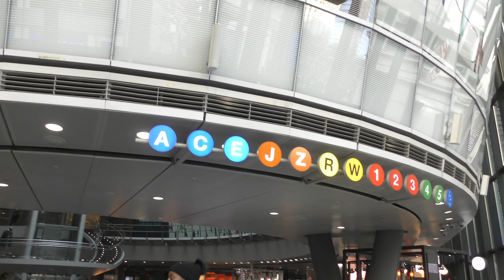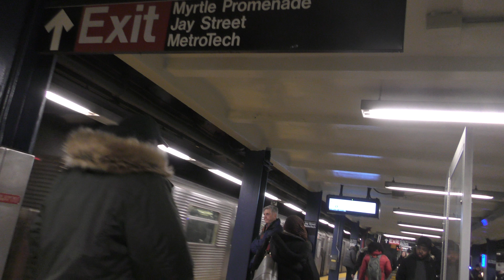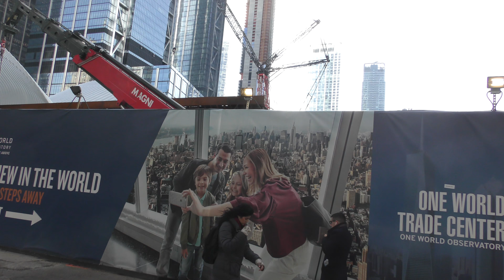NEW YORK CITY 2019: THE MANHATTAN FILES! [4K]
Hey, Everyone!

January 2019 - we are visiting Oculus!